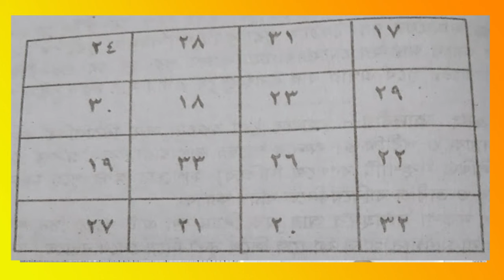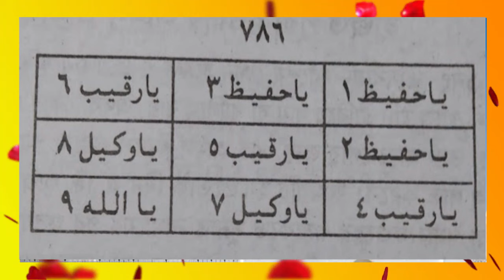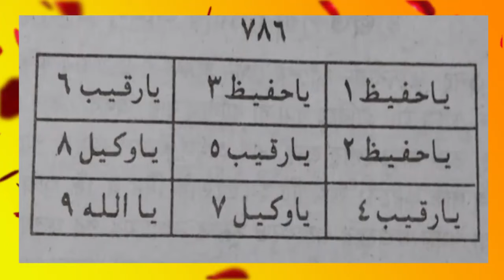অর্শ গেজ পাইলস রোগে ভোগছেন,arso gej ba pils roge vogcen valo hoye jab